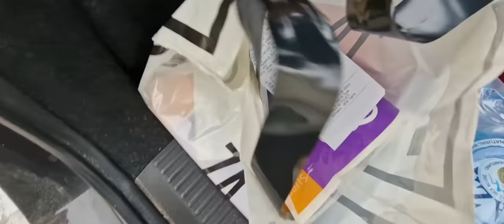Expres Spremanje i Gas